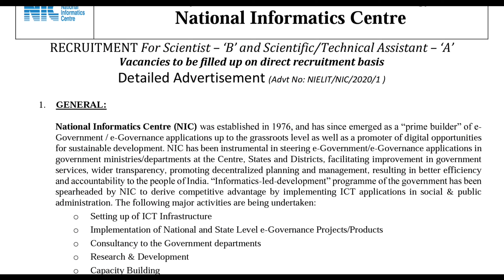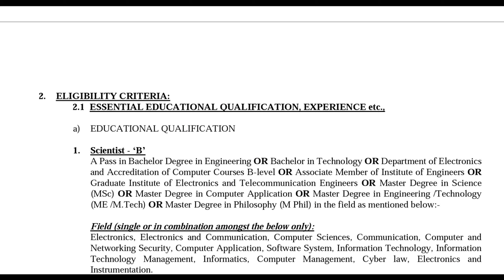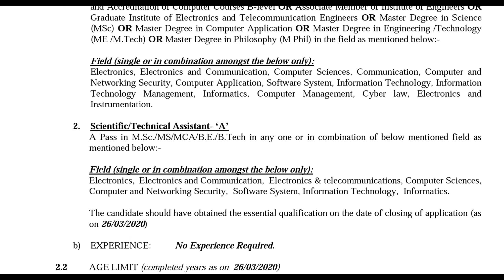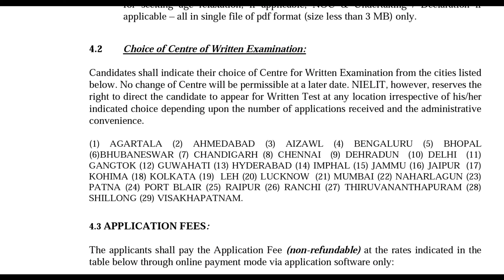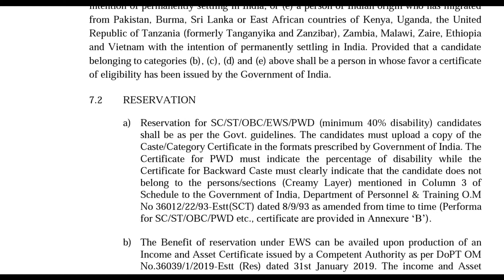NIC ତରଫରୁ ବାହାରିଛି vacancy।।495 Post Vacancy at NIC India।। Apply Now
Hello,